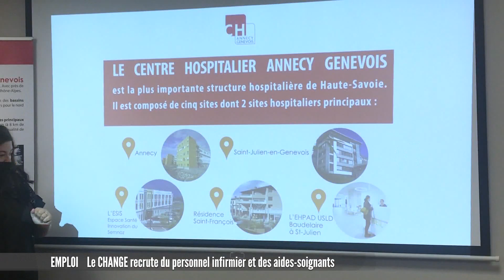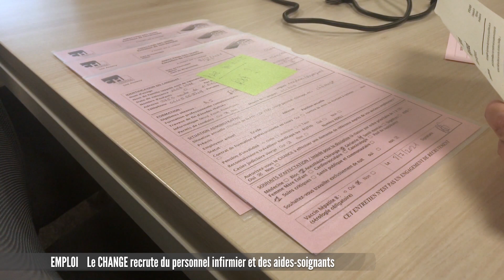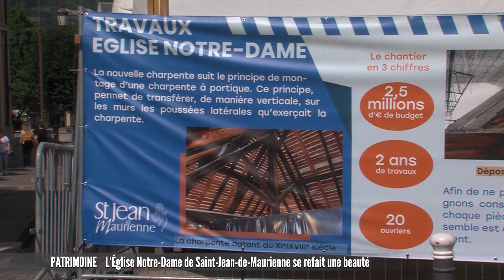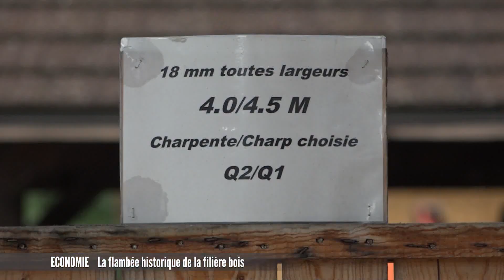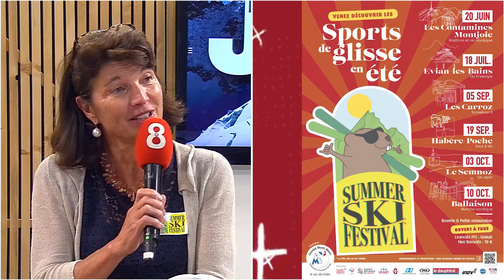JT du jeudi 8 juillet 2021